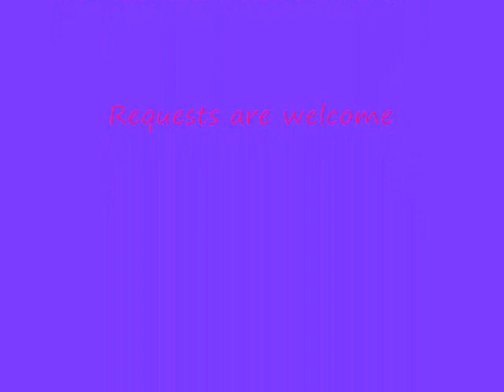Emmy Bow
Very famous gorgeous scene queen emmy bow!!!
and requests are welcome